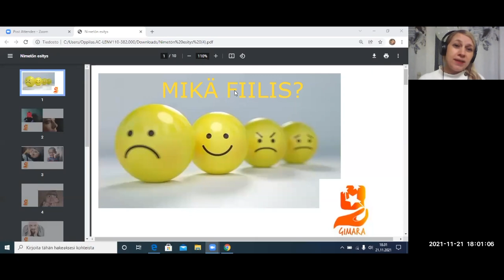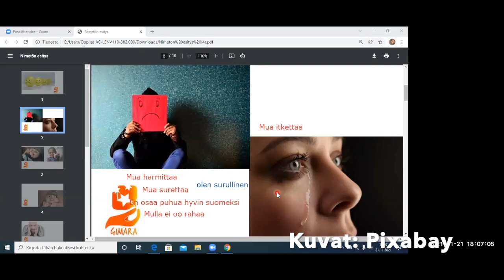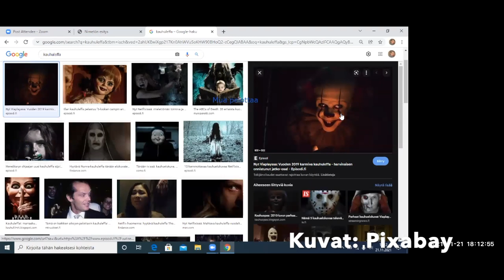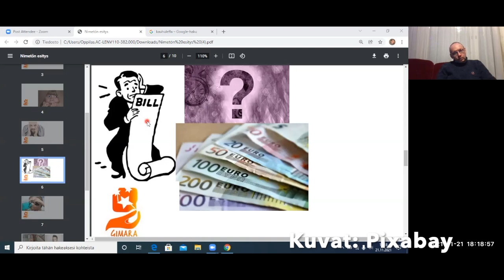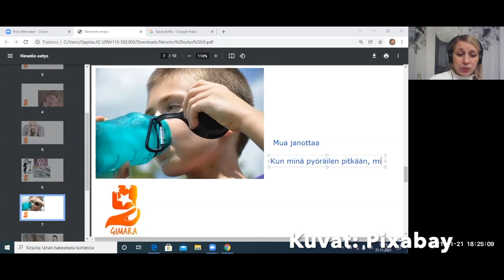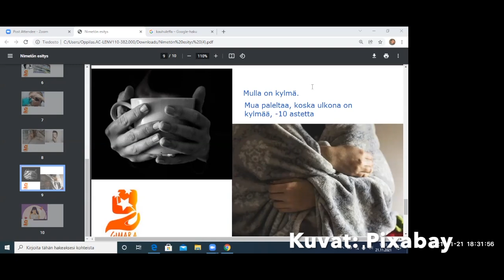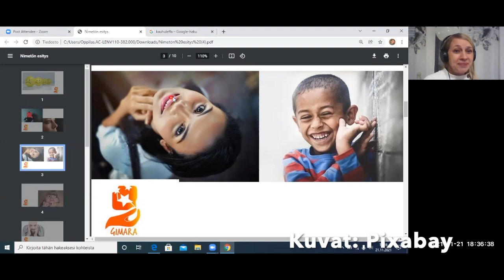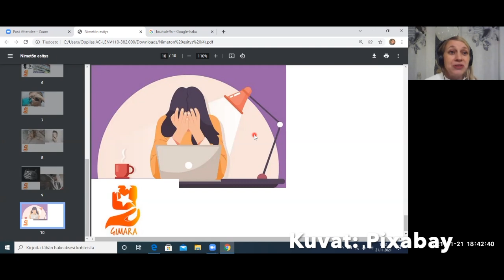Mikä fiilis? (Beginner 2)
Teema Theme: Terveys ja hyvinvointi
Osateema Part theme: Mikä fiilis?
Taso Level: Beginner 2